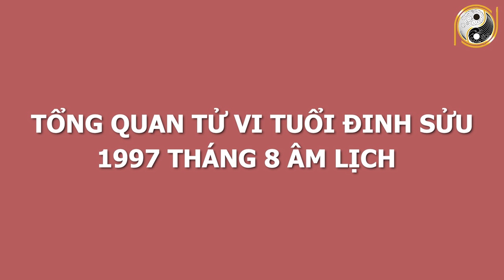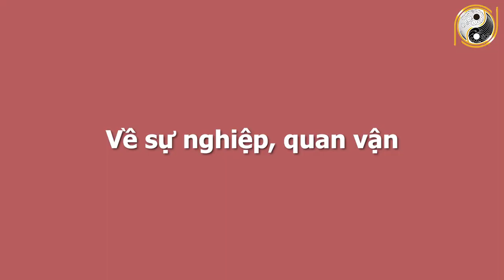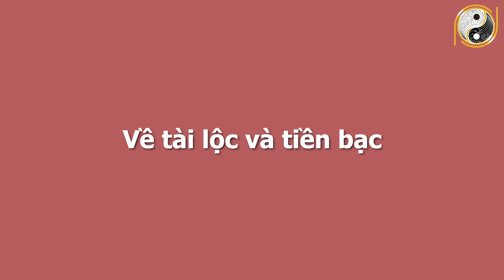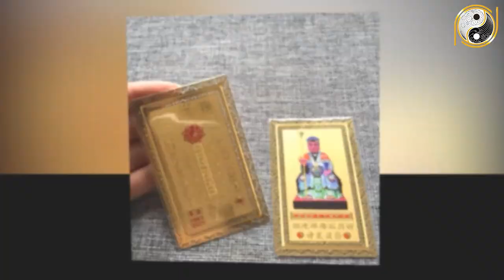Xem Tử Vi Tuổi Đinh Sửu 1997 Tháng 8 Âm Lịch TRÚNG QUẢ CỰC TO, Tiền Rơi Vào Túi, Mua Xe Xây Nhà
01. Linh phù giải hạn
02. Hồ lô hóa giải Ngũ Hoàng
03. Mai Hoa Phú Quý
04. Gương bát quái tinh cầu
05. Kim bài thái tuế 2023
06. Vòng tam hợp Dần Ngọ Tuất
07. Vòng tam hợp Thân Tý Thìn
08. Vòng tam hợp Hợi Mão Mùi
09. Vòng Tam Hợp Tỵ Dậu Sửu
10. Bát bảo tâm kinh
11. Minh Quang pháp bảo cầu
12. Minh Quang pháp bảo lục giác
13. Tỳ Hưu Lộc Tài (Đồng)
14. Tỳ Hưu Khai Vận ( Bạch Ngọc)
15. Bách Niên Tụ Tài ( tụ tài lộc)
16. Song long ngọc ấn ( ấn thăng quan)
17. Kim bài ngũ Lộ Thần Tài
18. Hồ lô bình an ( treo xe)
19. Móc khóa văn xương
20. Ống bút văn xương gỗ đào
21. Bút văn xương gỗ đào
22. Bút văn xương gỗ đào nhỏ
23. Hoa mai kim tiền ( mạ vàng )
24. Các vật phẩm phong thủy khác Xem Tử Vi Tuổi Đinh Sửu 1997 Tháng 8 Âm Lịch TRÚNG QUẢ CỰC TO, Tiền Rơi Vào Túi, Mua Xe Xây Nhà.